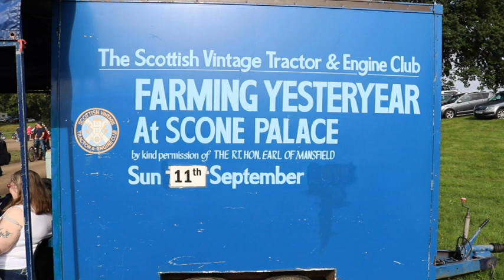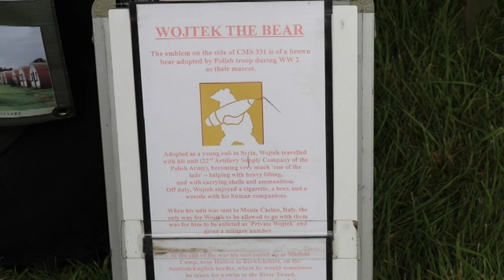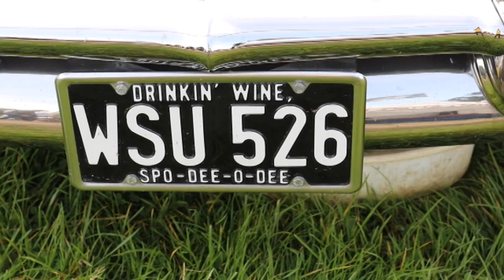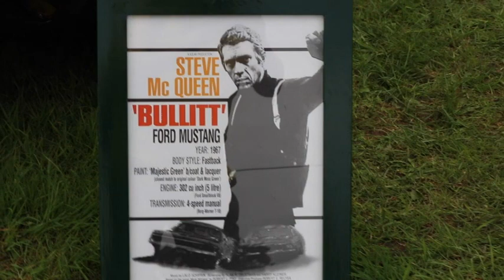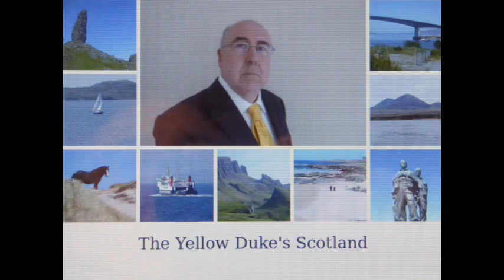Farming Yesteryear and Vintage Rally 2022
Tractors, military vehicles, vintage cars, classic cars and more in the magnificent grounds of Scone Palace.